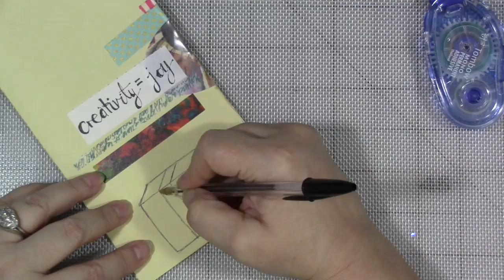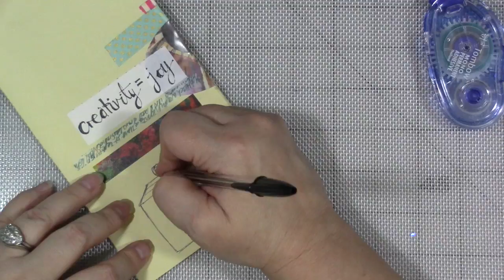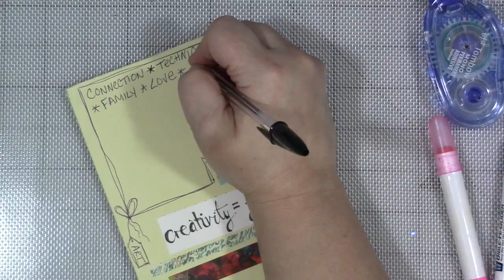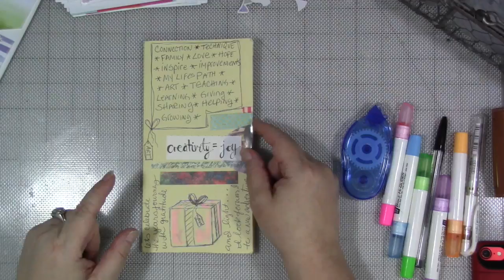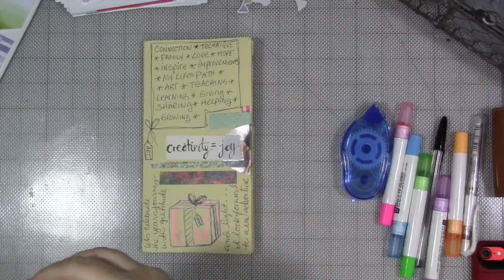myyear2017 December Wrap It Up/Lets Celebrate